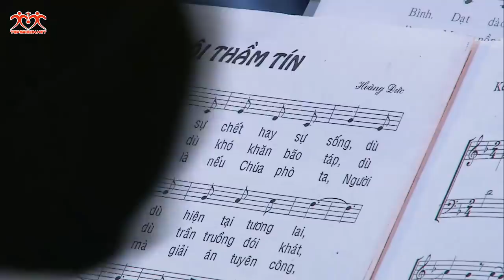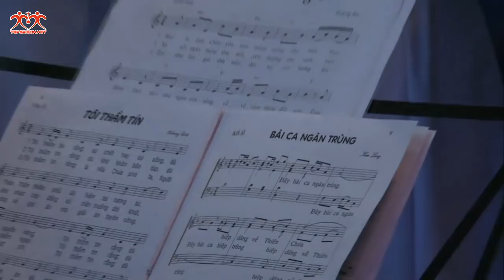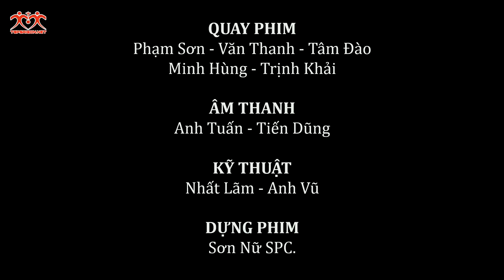Trực tuyến: Thánh lễ do ĐHY João Braz de Aviz chủ tế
Nguồn: WGPSG
Thánh lễ do DHY João Braz de Aviz  chủ tế
Vào lúc 17g30 ngày 03 tháng 09 năm 2018 tại Trung tâm Mục vụ
Tổng Giáo phận Sài Gòn.

Nhân dịp Đức hồng y (ĐHY) João Braz de Aviz, Bộ trưởng Bộ Đời sống thánh hiến và các Tu đoàn tông đồ (Bộ trưởng Tu sĩ) đến tham dự Đại Hội Liên Tu Hội Đời Châu Á lần đầu tiên được tổ chức tại Trung tâm Mục vụ Tổng Giáo phận Sài Gòn.

Kính mời quý vị cùng tham dự.